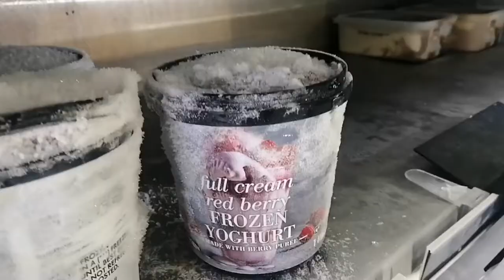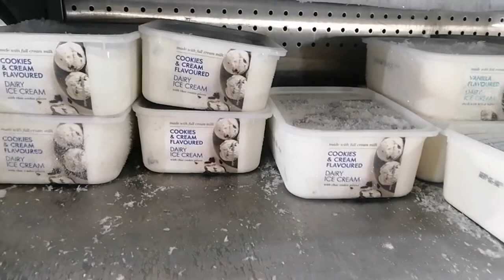VLOG| Come Shopping With Us| Shoes, Woolworths Ice Cream, Frozen yoghurt and more